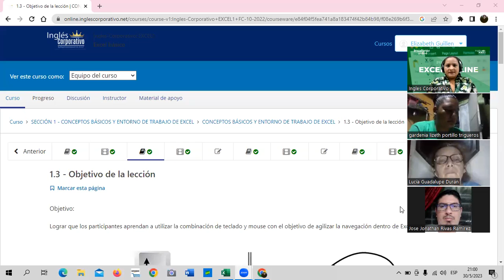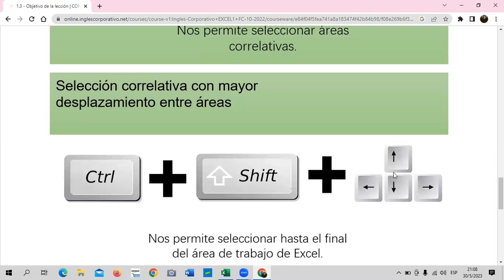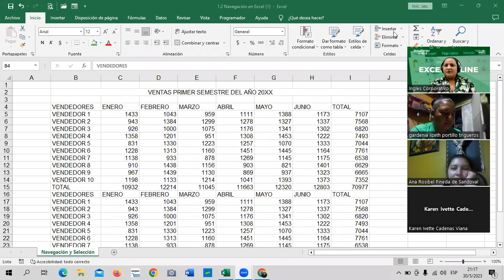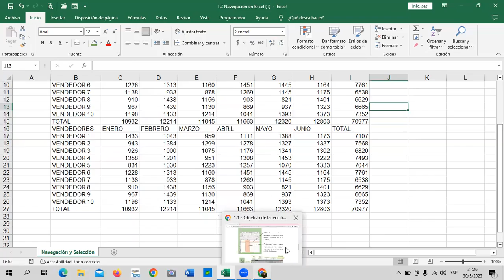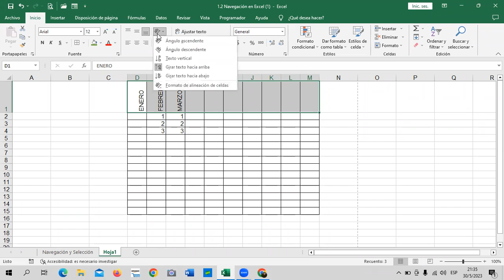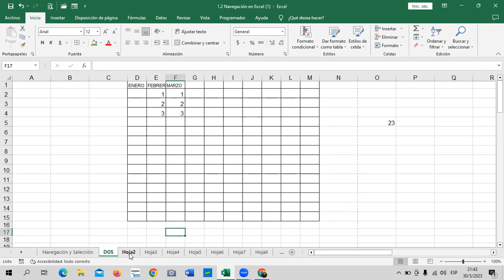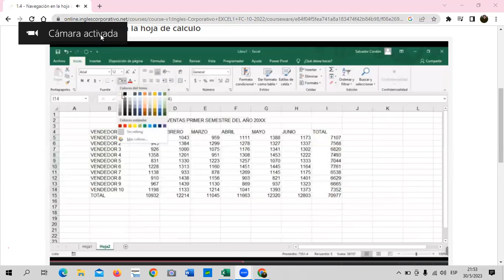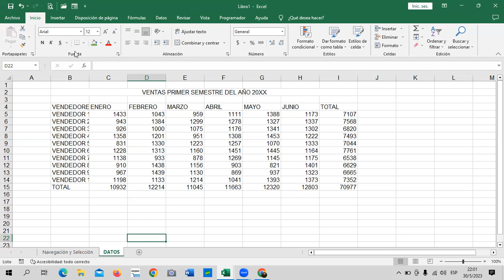Sesión 2 - 30/05/2023- EXB-01-9-10-PM-06-23- Guillén – Navegación y Selección.